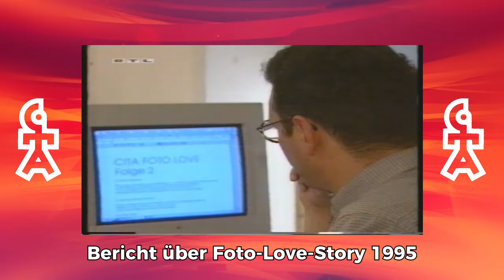Caught In The Act | Bericht über Dreh der BRAVO Foto Love Story | RTL Exclusiv (1995)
Bericht über CITA-Fan Birgit, die in der BRAVO Foto Love Story 1995 die Hauptrolle ergattert hatte und mit Caught In The Act u. a. in Südafrika drehte.

Die Boygroup Caught In The Act - bestehend aus Benjamin Boyce, Lee Baxter, Bastiaan Ragas und Eloy de Jong - erzielte von 1992 bis 1998 vor allem in Europa und Asien große Erfolge. Mit 15 Hit-Singles und mehr als 15 Millionen verkauften Tonträgern gewann die Band insgesamt 15 Gold- und 2 Platin-Auszeichnungen. In Deutschland gelang ihnen der Durchbruch mit "Love is everywhere", als sie Ende 1994 in der RTL-Vorabend-Serie "Gute Zeiten Schlechte Zeiten" sich selbst spielten.

Am 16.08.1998 trennten sich "Caught In The Act" mit einem Abschiedskonzert in Magdeburg.

Dieser Kanal dient dazu, CITA-Fans der 90er die alten Auftritte und Interviews der 90er wieder zugänglich zu machen. Wie schön war die Zeit, als wir damals wie gebannt vor den Fernsehern und Videorekordern saßen, um ja keine Sekunde unserer Lieblingsband zu verpassen. Als wir jede Woche der Herausgabe unserer Lieblingszeitschriften entgegen fieberten, jeden Schnipsel gesammelt und jede Lücke unseres Jugendzimmers mit Postern zugepflastert haben.

Für noch mehr Videos, schau doch mal auf unserer Webseite vorbei - wir wünschen Dir viel Spaß bei der Rückkehr in Deine Teeniezeit!